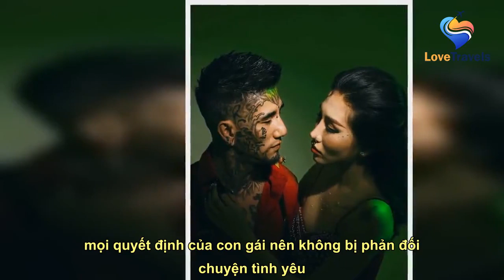Đi xăm hình, cô gái yêu luôn ông chủ tiệm xăm gần kín mặt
Chuyện tình của cô gái xinh đẹp và ông chủ tiệm xăm Sài thành có nhiều điều bất ngờ thú vị.  Cặp đôi được mệnh danh là "người đẹp và quái vật"  Không phải cô gái nào cũng đủ can đảm vượt qua sự phản đối của gia đình và xã hội để yêu một chàng trai xăm trổ. Dẫu biết, hình xăm không thể đánh giá được nhân cách của một con người nhưng sánh bước bên người đàn ông sở hữu nhiều hình xăm hầm hố, các cô gái không tránh được thị phi.  Ngô Huỳnh Như (quê Long An) hiểu rõ điều này hơn ai hết, bởi lẽ, cô đang gắn bó với một người đàn ông xăm gần kín mặt. Bạn trai cô – Võ Trường Vinh (TP.HCM) là ông chủ của một tiệm xăm nổi tiếng Sài thành. Bản thân anh là thợ xăm và là một người cực đam mê xăm hình. Cơ thể anh phủ kín những hình xăm hầm hố, gương mặt cũng gần được xăm kín bởi những hình xăm có hoa văn kỳ lạ, phức tạp. Nhìn vào Trường